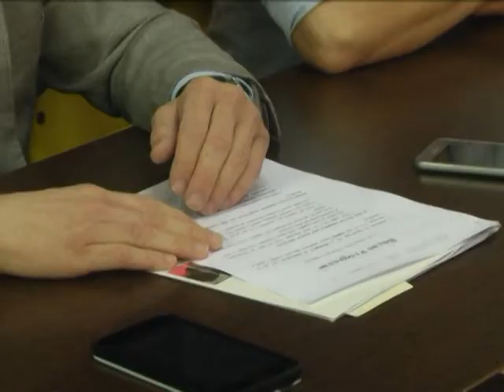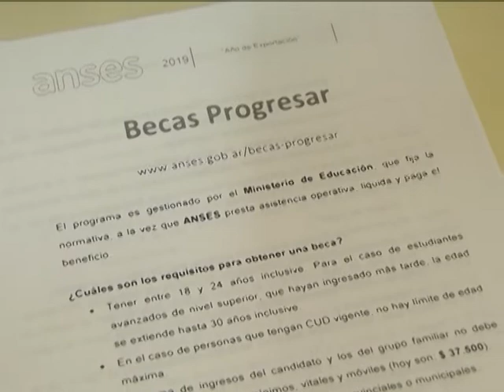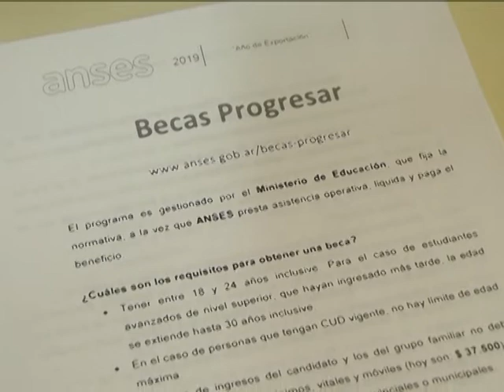PRESENTARON LAS BECAS PROGRESAR